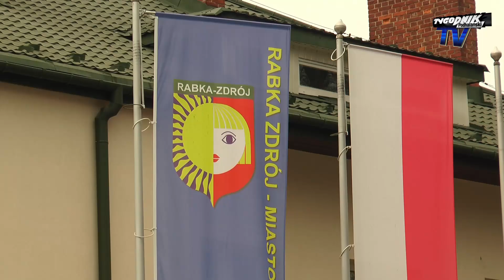Znikające Krowy w Rabce Zdrój